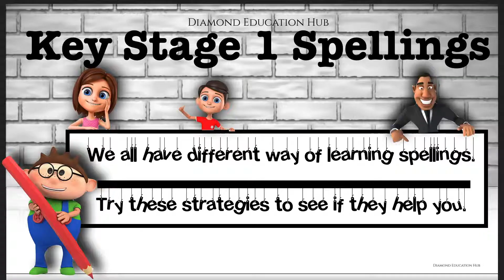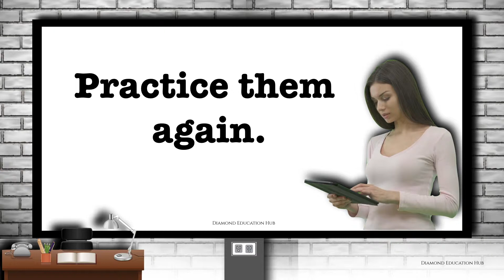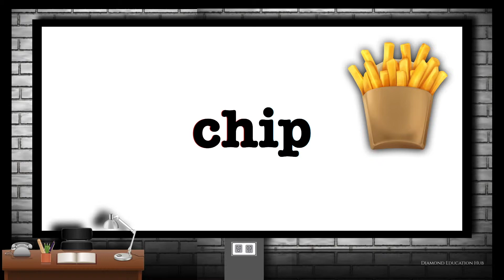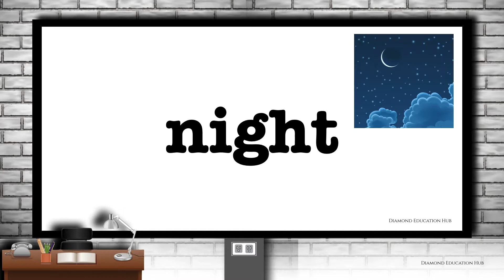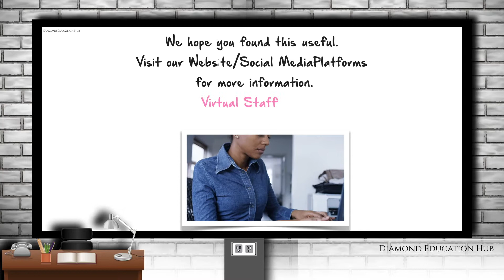Key Stage 1 Spelling Revision || Diamond Education Hub || Support Learning at Home